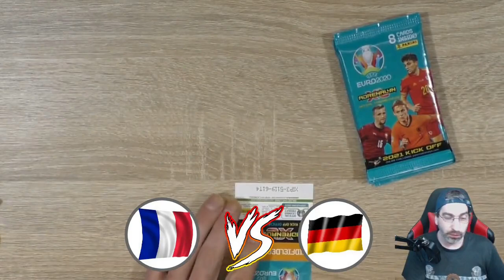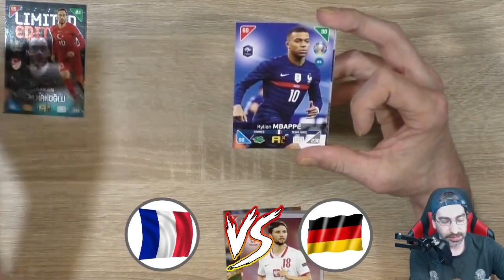Spieltag 1 🔥 Euro 2020 Orakel ⚽ Frankreich - Deutschland 1:0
Zweites und Letztes Spiel am heutigen Dienstag den, 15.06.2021 mit der Partie Frankreich gegen Deutschland!

 Andreas Stürmer
 Postfach 12 21 31
 55743 Idar-Oberstein

Mein Equipment:

Kameras:
Sony DSC-HX350
Sony DSC-WX500
Panasonic HC-V777

Monitore:
1x Acer K242 HQL
2x Asus VS247HR

Tastatur:
Logitech K330

Mikrofonarm:
Rode PSA1